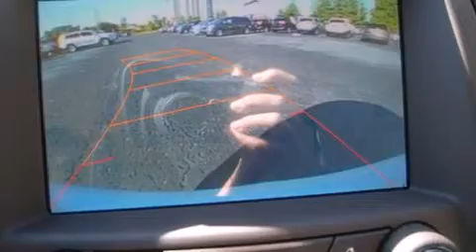2014 Buick LaCrosse Leather Group in Nashville, TN 37203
Beaman Toyota
1525 Broadway (Downtown Nashville)

Discerning drivers will appreciate the 2014 Buick LaCrosse. This 4 door, 5 passenger sedan leads among competitors in its segment. It features a front-wheel-drive platform, an automatic transmission, and a refined 6 cylinder engine. Comfort and convenience were prioritized within, evidenced by amenities such as: delay-off headlights, front and rear reading lights, a tachometer, power front seats, a built-in garage door transmitter, automatic dimming door mirrors, and seat memory. Features such as automatic climate control and leather upholstery prove that economical transportation does not need to be sparsely equipped. Passenger security is always assured thanks to various safety features, such as: dual front impact airbags, front and rear SIDE impact airbags, traction control, brake assist, anti-whiplash front head restraints, ignition disabling, onStar, and 4 wheel disc brakes with ABS. This car was designed with safety in mind, allowing you to drive with even greater assurance. You will have a pleasant shopping experience that is fun, informative, and never high pressured. Stop by our dealership or give us a call for more information.